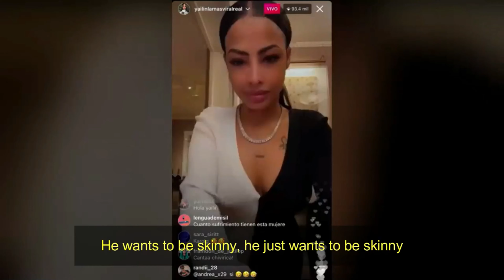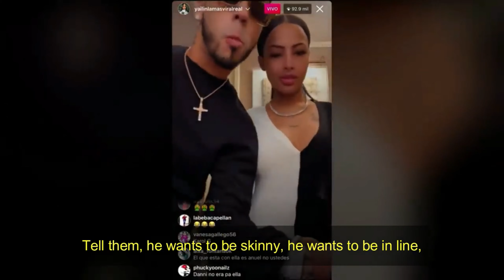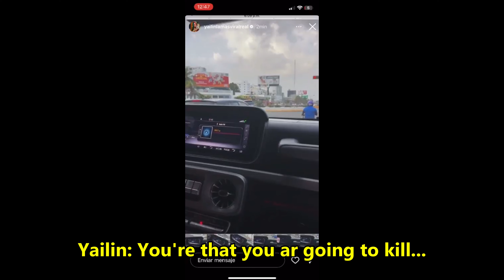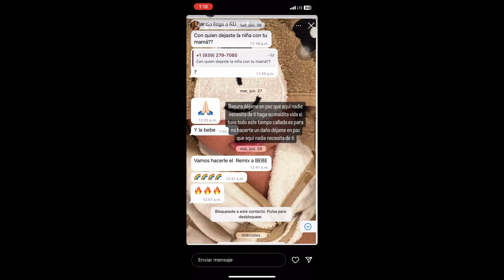Did 6ix9ine take Yailin La Mas Viral from Anuel AA? What happened?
Yailin La Mas Viral is now dating 6ix9ine (Tekashi 69) and they recently teamed up with Kodak Black to do a diss song towards Anuel AA. However, there is a backstory and I will explain that in this video.

Be sure to come back in the next videos, as I will continue to create content focusing on the Dominican Republic, Mexico, current issues, immigration, travel, and expat life.